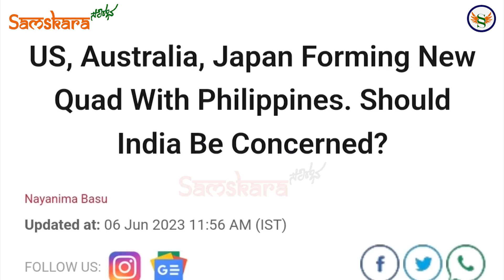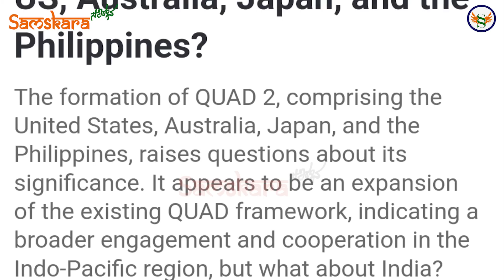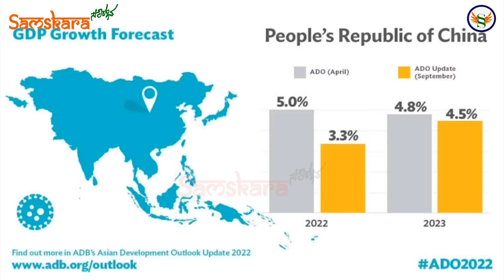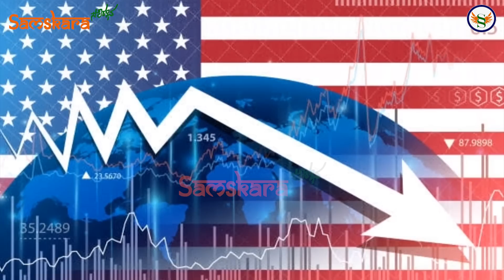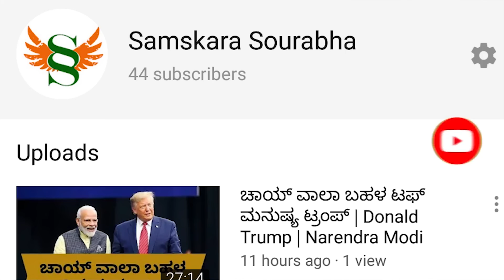ಹೊಸ ಕ್ವಾಡ್ ನಿಂದ ಭಾರತ ಔಟ್ ! ಪಿಲಿಫೈನ್ಸ್ ಇನ್ ! ಭಾರತಕ್ಕೆ ಖಡಕ್ ಎಚ್ಚರಿಕೆ ರವಾನಿಸಿತಾ ಅಮೆರಿಕಾ ?